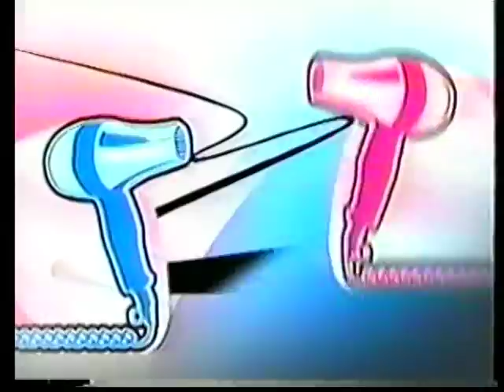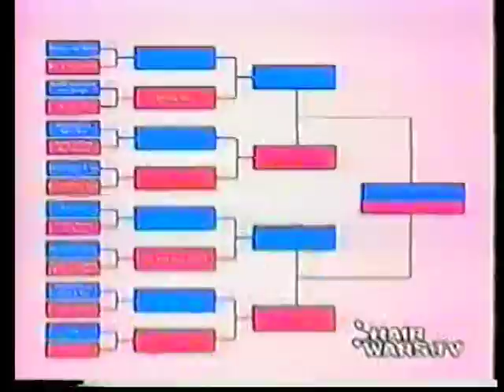Hiroshi Nakagawa Hair Wars show 1/4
Hair Wars is the new reality TV show that puts styling teams from across the country against each other in a makeover challenge like no other. Hair Wars' competitors will pull participating models from the studio audience, who will be transformed in 90 minutes by a stylist, colourist and make up artist. After making a wardrobe pit stop, models will then walk the Hair Wars catwalk before the scrutiny of the three discerning celebrity judges and host Carla Collins.

For Appointments in Vancouver, Canada please ask for him at INOUI SALON 529 West 8th Ave. 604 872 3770 Vancouver, B.C.